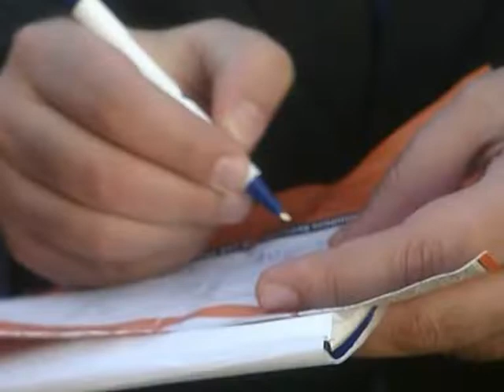Mylène de la Haye P.A. & Stelios Haji-Ioannou (deel 2)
Mylène de la Haye gaat een dag aan het werk als de persoonlijk assistente van Stelios Haji-Ioannou, oprichter van Easy Jet. Deze serie is uitgezonden in 1999 op RTL 5